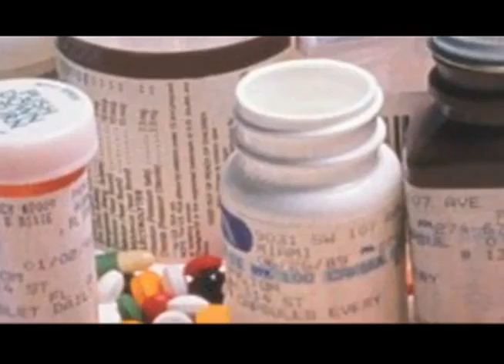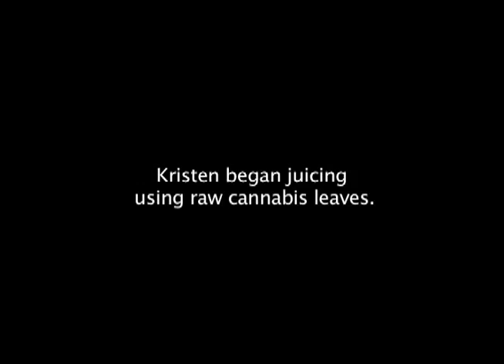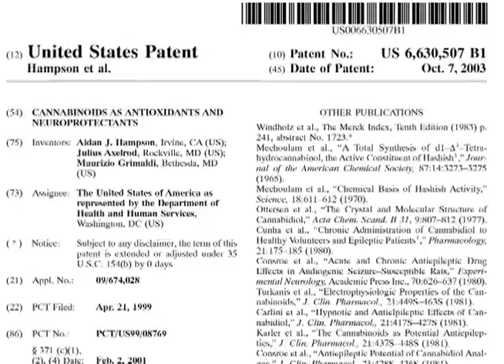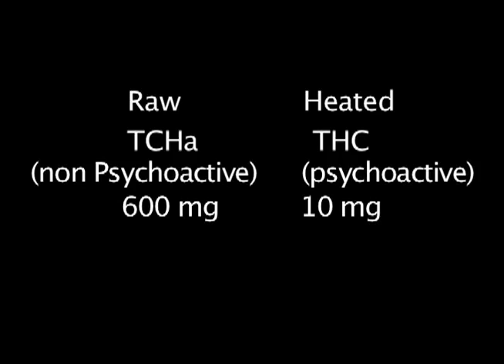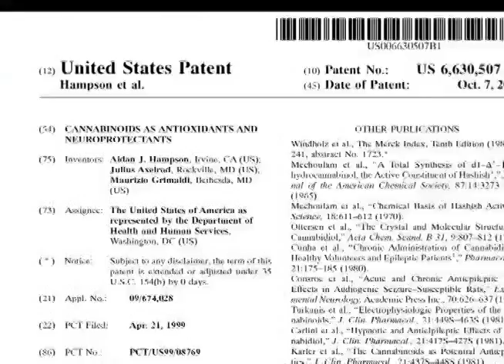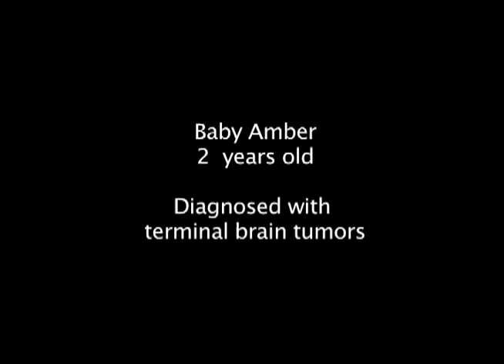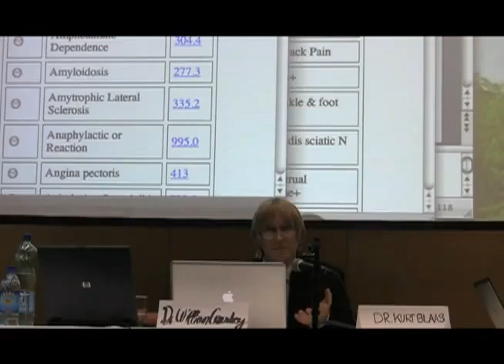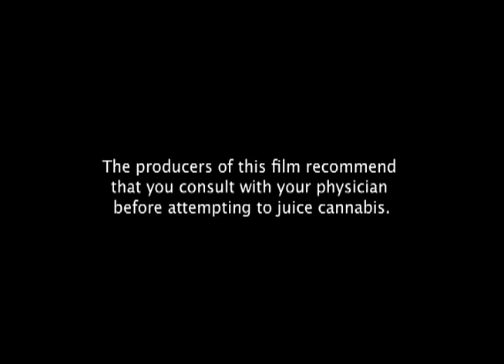LEAF - The Health Benefits of Juicing Raw Cannabis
There are many, many non-psychoactive health and medicinal benefits from using cannabis. I encourage you to watch and do your own research to find out more on your own. This is not my video, and more information can be found by the makers

"Leaf introduces Dr. William Courtney and Kristen Courtney of Cannabis International; along with the people involved in researching, promoting, regulating and benefiting from raw cannabis.

Dr. Courtney is a physician and researcher from Mendocino, California, who gives medical marijuana approvals to qualified patients in Mendocino and Humboldt Counties. Kristen Peskuski is a researcher and patient who put her systemic lupus, rheumatoid arthritis, interstitial cystitis, and numerous other conditions into remission juicing fresh cannabis.

They help make sense of the science behind patient's recoveries from a diverse range of medical conditions. Attorneys, physicians, law enforcement, medical care providers, patients and their families discuss their experiences with medical cannabis. They specifically focus on juicing fresh cannabis, which is non-psychoactive and contains medical properties 200-400 times stronger than traditional, heated cannabis.

Patients have reported success with osteo and rheumatoid arthritis, autoimmune disorders, cancer and many other conditions using this unique therapy.

Please check out cannabisinternational.org for more information.

Please support Dr. William Courtney at CourtneyforCongress.org so that no one has to be afraid to use the medicine they need."

Breaking the stigma and educating ourselves can help heal so, so many with a simple widely available plant and it's time that things moved forward.